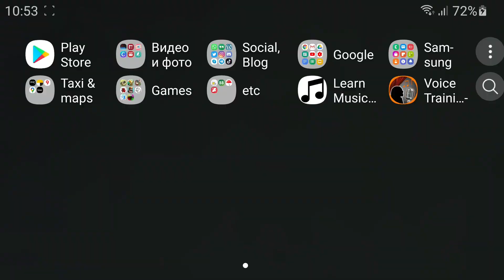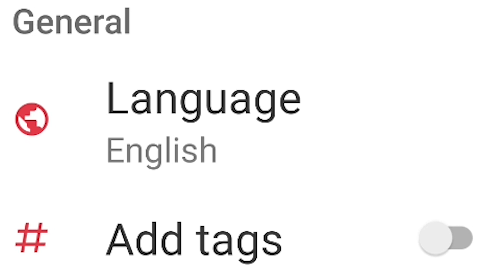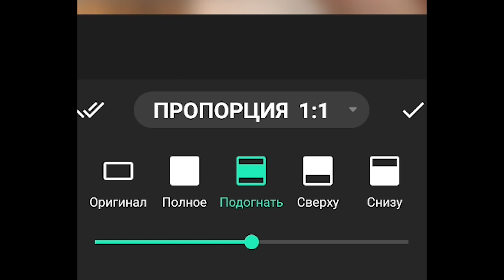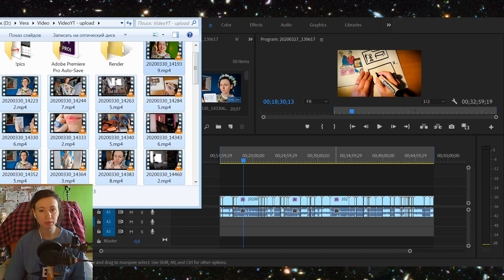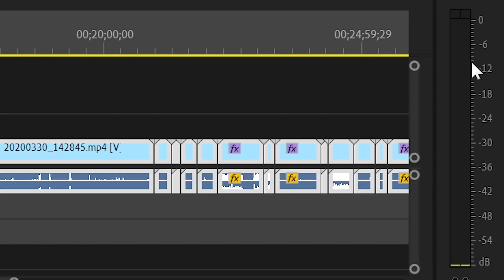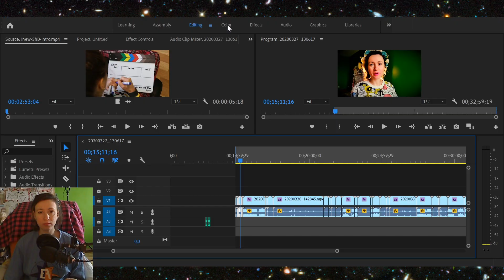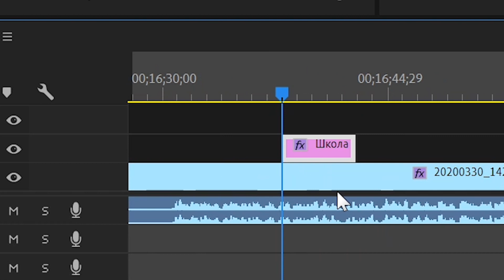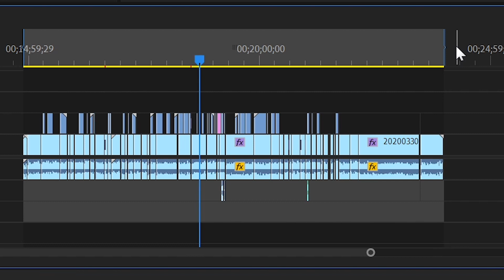4) МОНТАЖ ВИДЕО ДЛЯ ЮТУБА ► Стать блогером за неделю!